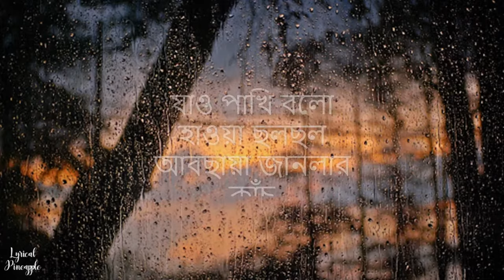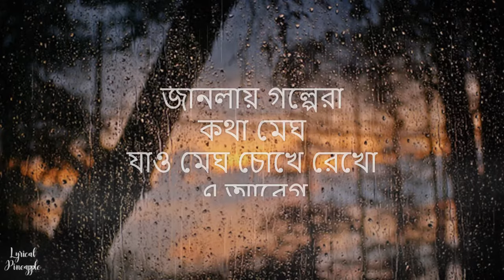Jao Pakhi Bolo | যাও পাখি বল | Antaheen | Shreya Ghoshal | Pranab Biswas | Lyrics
If any owners of the content clips would like us to remove the video, we have no problem with that and will do so as fast as possible.

Please Don't Use Strikes. Thank you.